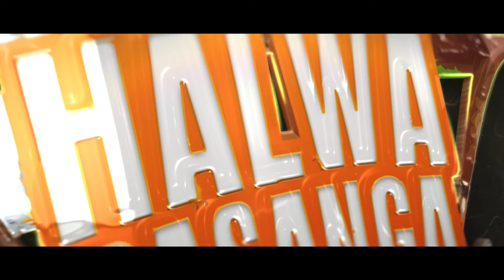Kannamma | IspadeRajavumIdhayaRaniyum | Director Raghav | Praveen | Shivani | Halwa pasanga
Kannamma Video Song | IspadeRajavumIdhayaRaniyum  is a New Gen Love Story Written and Directed by Ranjit Jeyakodi. The film stars  HarishKalyan  and ShilpaManjunath while Ma Ka Pa Anand and Bala Saravanan play the supportive roles.  SamCS has scored music for the film while editing is done by Bavan Sreekumar and cinematography is handled by Kavin Raj.

Cast & Crew

For Addvertisement Call Or Msg Me

Song : Kannamma
Singer : Anirudh
Lyrics : Sam C S
Backing vocal : Swagatha S Krishnan
Music Producer : Onasis mohan
Sitar : Kishore
Flute : Vishnu
Guitars : Onasis
Indian percussions: Shruthi
Recording Engg: Sabin Jose @ Psalter record Inn PVT LTD.
Mixed by : Onasis Mohan
Mastered by : Chris Graham, Ohio, Columbus
Music supervisor: Swagtha S Krishnan
Musician fixer : Velavan

Cast & Crew:
Starring: Harish Kalyan, Shilpa Manjunath, Makapa Anandh
Director - Ranjit Jeyakodi
DOP - Kavin Raj
Editor - Bavan Sreekumar
Banner - Madhav Media
Producer - Balaji Kapa
Art - Srikanth
Sound Design - Oxygen
Producer - Balaji Kapa
Banner - Madhav Media